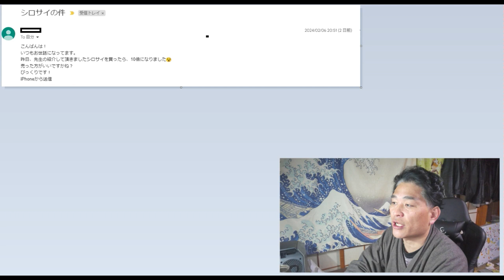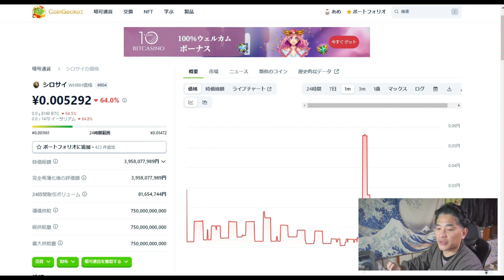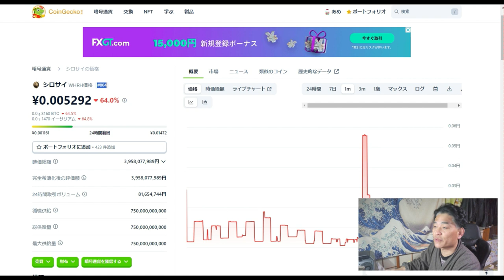【仮想通貨】シロサイコインは10倍になりました。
「件名：速稼塾（あなたのお名前）」